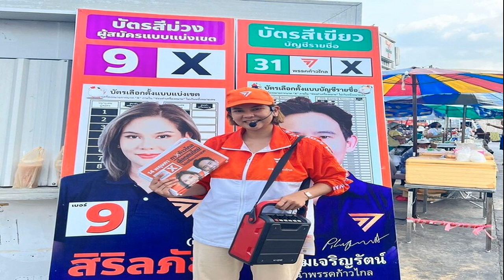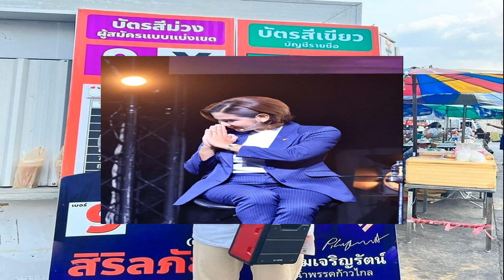หมิว สิริลภัส พร้อมลงพื้นที่ แก้ไขเร่งด่วน ยาเสพติด อาชญากรรม น้ำท่วม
หมิว สิริลภัส กองตระการ ว่าที่ ส.ส.เขตบางกะปิ วังทองหลาง พรรคก้าวไกล อดีตนักแสดง และพิธีกร ที่ผลการเลือกตั้งคืนที่ผ่านมา (14 พ.ค.) เรียกว่ากวาดคะแนนชนะผู้สมัครคนอื่นแบบขาดลอย ล่าสุด ข่าวสด ได้ต่อสายตรงเพื่อสอบถามความรู้สึก และการเตรียมความพร้อมในการปฏิบัติหน้าที่ในฐานะสมาชิกสภาผู้แทนราษฎร รวมถึงปัญหาเร่งด่วนที่ต้องแก้ไขในเขตพื้นที่ที่ต้องรับผิดชอบมีอะไรบ้าง
หมิว สิริลภัส
โดย หมิว เผยว่า “เมื่อคืนที่ผ่านมาต้องบอกว่าจริงๆ ตอนแรกก็มีช่วงที่นำบ้าง สูสีบ้าง ก็มีทีมงานมีทีมอาสาไปช่วยดูการนับคะแนนและส่งคะแนนเข้ามา คือบรรยากาศมันเหมือนในซีรีส์ มันเหมือนในหนังมากเลย ไม่เคยเจอเหตุการณ์แบบนี้เหมือนกัน ก็จะมีช่วงที่เรานำเยอะๆ เหมือนกัน ก็ลุ้นตลอด ทุกครั้งที่คะแนนเราเพิ่มเราก็จะดีใจมากๆ แต่ตอนที่คะแนนโดนตีตื้นเราก็ลุ้น จนพอสุดท้ายเราเก็บคะแนนครบจากทุกหน่วย และดูคะแนนจากส่วนกลางก็หายเหนื่อยค่ะ
มีหน่วยไหนมีทีท่าว่าจะมีปัญหาบ้างไหม? “ไม่มีเลยๆ เพราะว่าคะแนนค่อนข้างนำขาดเลย ก็ชื่นใจนะ กับทีมงานทุกคนที่พยายามลงพื้นที่ นำนโยบายลงไปเดินหาเสียงกัน ไปบอกถึงความตั้งใจให้เขารู้ว่าเราตั้งใจที่จะทำอะไร มันสัมฤทธิ์ผลแล้ว และทีมงานทุกคนก็หายเหนื่อย หมิวเองก็ดีใจ แต่หลังจากนี้ก็จะต้องทำงานให้หนักให้สมกับที่เขาฝากความหวังมา ฝากความตั้งใจของเขามาให้เราทำงาน
สิ่งแรกที่จะดำเนินการเลย หลังกกต.ประกาศรับรองส.ส. คือเรื่องไหนบ้าง? “มันเป็นโรดแม็พของทางพรรคด้วย แต่ของเราเรื่องความตั้งใจที่บอกตลอดเลยคือเรื่องของการเข้าถึงการรักษาสุขภาพใจ คือจะผลักดันเรื่องนี้ และติดตามเรื่องที่ได้รับร้องเรียนในพื้นที่ ซึ่งจริงๆ มีเรื่องเร่งด่วนเยอะ เช่นเรื่องยาเสพติด เรื่องอาชญากรรม เรื่องของน้ำท่วม และหลายๆ บ้านมีผู้ป่วยติดเตียง
ในเขตที่ต้องรับผิดชอบ เรื่องฟุตบาธทำกินมีร้องเรียนมาไหม? “จริงๆ ตอนที่ลงพื้นที่ก็มีเห็นบ้างนะ แต่ว่ายังไม่ได้รับการร้องเรียนเป็นเรื่องเข้ามา แต่ถามว่าที่เดินหาเสียงเห็นปัญหาไหมก็มี และมีเรื่องของประชากรแฝงที่ต่างชาติเข้ามาปักหลักทำกิน ซึ่งทับซ้อนกันกับคนในพื้นที่ค่ะ ซึ่งชาวบ้านฝากเรื่องนี้มา
สำนักงานจะต้องอยู่ตรงไหน? “ตอนนี้เรื่องของศูนย์ประสานงานก็ต้องมีไว้แล้ว ไว้สำหรับให้ประชาชนมาร้องเรียน ก็อยากหาเหมือนกัน ตอนแรกเราตั้งแล้วแต่ไม่ได้ใช้งานก็เลยเลิกใช้ไป ก็คาดว่าเดี๋ยวจะหาใหม่ค่ะ”

“แต่ก็มีเรื่องน่ายินดีในฝั่งประชาธิปไตยคือ คุณปุ๊น ตรีรัตน์ ศิริจันทโรภาส ที่ลงพื้นที่มาตั้งแต่ปี 2562 เขาอยู่พื้นที่มา เขาได้รับฝากปัญหาของชาวบ้านมาหลายเรื่อง คุณปุ๊นติดต่อมาว่ายินดีที่จะส่งต่อปัญหานี้ และยินดีร่วมแก้ไขไปพร้อมๆ กัน เพราะยังไงมันก็คือความตั้งใจที่เราอยากพัฒนาให้พื้นที่นี้มีปัญหาน้อยที่สุด และแก้ปัญหาที่มีอยู่ให้หมดไปมากที่สุดค่ะ มันเป็นเรื่องที่น่ายินดีที่ไม่ว่าใครจะแพ้ใครจะชนะ แต่ว่าสุดท้ายประโยชน์สูงสุดอยู่กับประชาชน ถ้าเราทำงานร่วมกันมันก็ดีกว่าทำคนเดียว
เตรียมตัวแนะนำตัวกับข้าราชการในพื้นที่ เช่นสำนักงานเขตหรือยัง? “เมื่อวานตอนที่ดูนับคะแนนก็ได้มีโอกาสเจอกับผู้อำนวยการเขตเรียบร้อย ก็ได้พูดฝากเนื้อฝากตัวไว้แล้ว เพราะยังไงเราก็ต้องร่วมมือกันทำงาน เพื่อจัดการปัญหาต่างๆ ที่ได้รับร้องเรียนขึ้นมาด้วย”

ส่วนตัวตอนนี้มีความกังวลเรื่องอะไรไหม? “เรากลัวว่าจะทำงานได้ไม่ตรงตามมาตรฐานที่ตั้งไว้ หมิวเป็นคนตั้งมาตรฐานไว้ค่อนข้างสูง แต่ก็จะตั้งใจทำงานให้เต็มที่ค่ะ